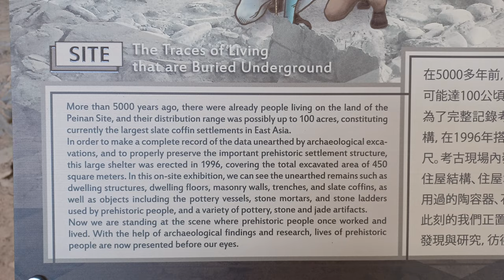UHD 卑南考古遺址 The Traces of Living that are Buried Underground 20220821